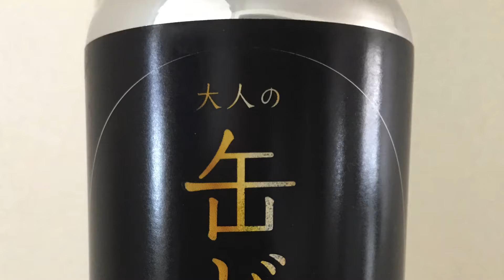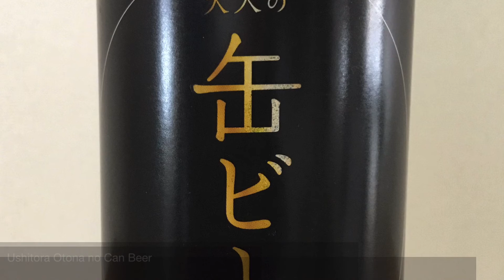Ushitora Otona no Can Beer / うしとらブルワリー 大人の缶ビール (Beer Review 938)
A review of Ushitora Otona no Can Beer / うしとらブルワリー 大人の缶ビール